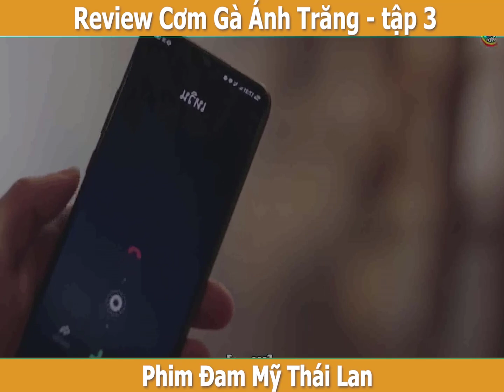Review Phim Đam Mỹ Thái Lan - Cơm Gà Ánh Trăng tập 3 (Đăng lại) - Moonlight Chicken | Phim 4G Review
Review Phim Đam Mỹ Thái Lan  -  tập 3 -  Cơm Gà Ánh Trăng | Phim 4G Review

Câu chuyện xoay quanh chuyện tình của chàng chủ cơm gà và 1 vị khách đặc biệt vô tình đén ăn cơm gà và đã trải qua tình 1 đêm mới anh chủ quán. Vì quá thích anh chủ quán, nên vị khách đó cố tình tiền tới  cua anh chủ quán.

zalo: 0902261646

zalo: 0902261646